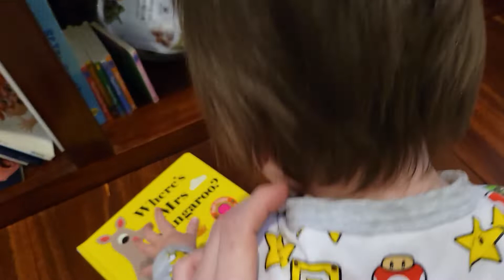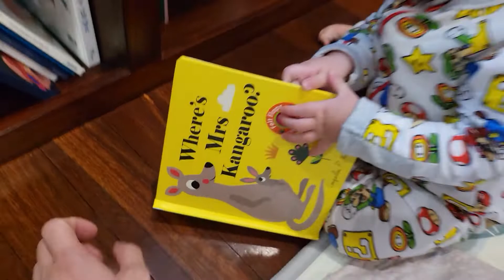20 August 2022